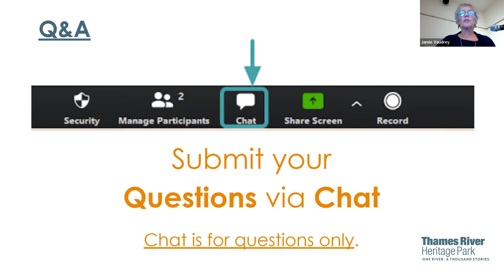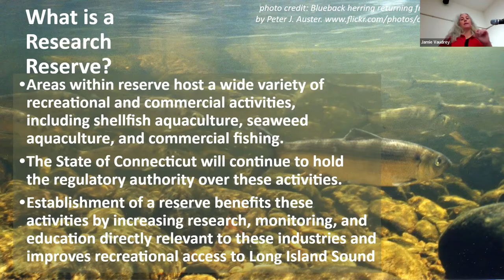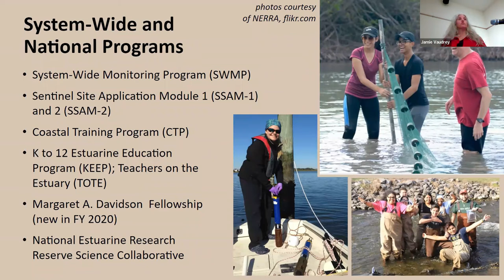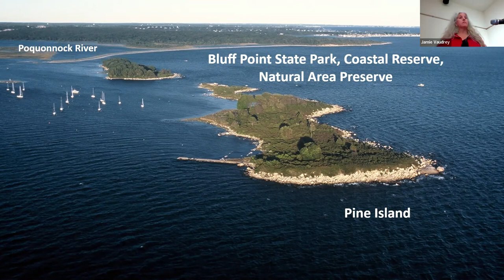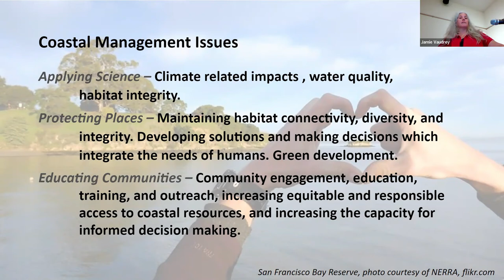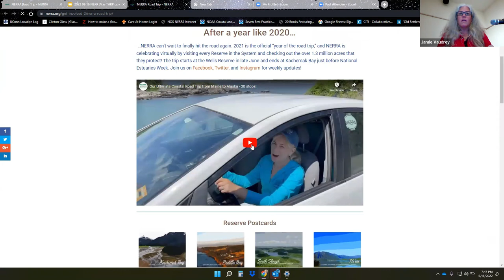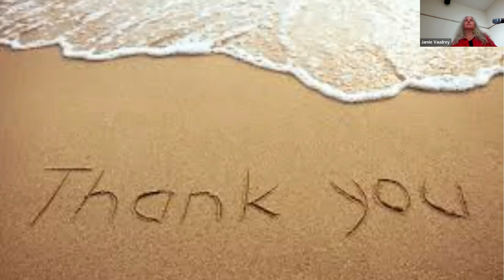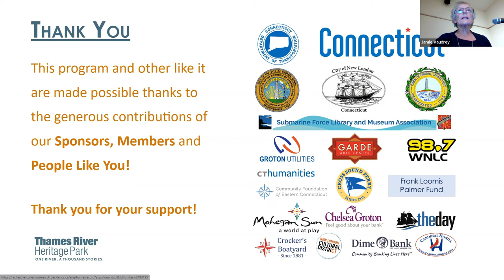Research, Stewardship, and Opportunities …National Estuarine Research Reserve (NERR) on the Thames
The final talk in our 2022 lecture series was given by Jamie Vaudrey; Marine Ecosystems Ecologist and Modeler, Lead for the NOAA National Estuarine Research Reserve in Connecticut, and Assistant Research Professor UConn Marine Sciences Dept. Kevin O’Brien, Supervising Environmental Analyst, State of Connecticut Dept. of Energy and Environmental Protection.

“Estuaries are among the nation’s most biologically rich and economically important ecosystems. These unique transition zones form where rivers meet the sea and Great Lakes. They provide social, economic, and environmental benefits for the entire country. These benefits, however, are dependent upon healthy, well-functioning estuarine habitats. This strong correlation between the health of estuaries and society’s economic and social well-being means that coastal conservation is driven by both ecological and societal needs.” Jamie Vaudrey, PhD – Department of Marine Sciences at University of Connecticut and Kevin O’Brien from the State of Connecticut’s Dept. of Energy and Environmental Protection, discuss how NERR will advance estuary and coastal watershed management by delivering cutting-edge research, data, and tools to decision-makers along with an overview of the historic and current uses of and opportunities to “advance estuary and coastal watershed management by delivering cutting-edge research, data, and tools to increase education, stewardship, and protection of this valuable resource”.